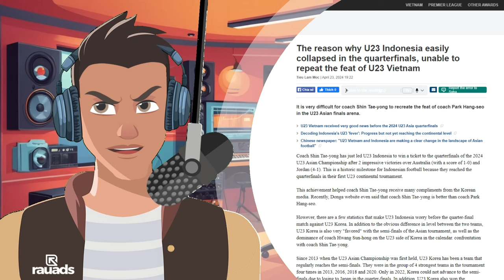Media Vietnam Anggap Remeh TIMNAS U23 saat Hadapi Korsel U23 | Berita Bola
Media Vietnam memperkirakan timnas U23 Indonesia tidak dapat berbuat banyak dalam menghadapi Korsel U23 di pertandingan babak 8 desar Piala Asia U23 nanti.

Media Vietnam, Soha, yang menilai Indonesia akan susah menyamai prestasi itu. "Sangat sulit untuk Shin Tae-yong mengulangi prestasi Park Hang-seo di putaran final Piala Asia U-23," kata Soha.

"Shin Tae-yong baru saja memimpin Indonesia memenangi tiket ke perempatfinal Piala Asia U23 setelah dua kemenangan impresif atas Australia dan Yordania. Ini merupakan pencapaian bersejarah untuk sepakbola Indonesia karena mereka mencapai perempatfinal dalam petualangan pertama turnamen kontinental U23."